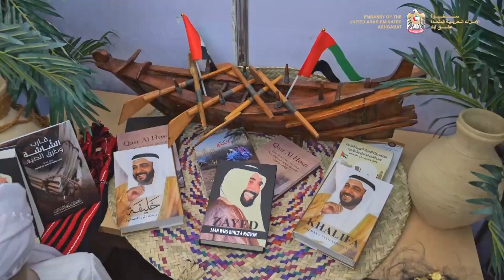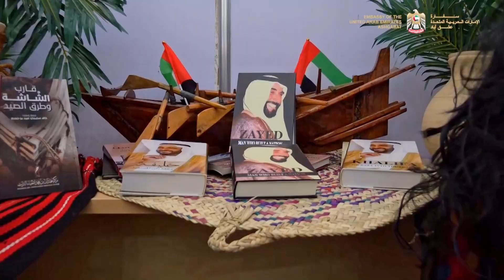13 December 2023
شارك السيد/ سليمان الزحمي نائب رئيس بعثة دولة الامارات العربية المتحدة لدى تركمانستان بالحضور في معرض الفنون المقام في عشق اباد بمناسبة الذكرى ال 28 لحياد تركمانستان حيث التقى سيادته خلال فعاليات المعرض بمعالي رشيد ميريدوف نائب رئيس مجلس الوزراء وزير خارجية تركمانستان وسعادة بيردي نياز ماتييف نائب وزير خارجية تركمانستان وسعادة وفاء حاجييف نائب وزير خارجية تركمانستان وسعادة سردار ماميد قاراجاييف سفير تركمانستان لدى دولة الامارات.

BAE-niň Türkmenistandaky diplomatik wekilhanasynyň başlygynyň orunbasary jenap Süleýman Al-Zahmi Türkmenistanyň bitaraplygynyň 28 ýyllygy mynasybetli Aşgabatda geçirilen sergä gatnaşdy. Sergide jenap Süleýman Al-Zahmy Türkmenistanyň Premýer-ministriniň orunbasary, Daşary işler ministri Onuň Alyhezreti Reşit Meredow, Türkmenistanyň Daşary işler ministriniň orunbasarlary Onuň Alyhezreti Berdinyýaz Mätiýew we Onuň Alyhezreti Wepa Hajiýew, şeýle hem Türkmenistanyň BAE-däki ilçisi Onuň Alyhezreti Serdarmämmet Garajaýew dagylar bilen duşuşdy.⠀

Заместитель главы дипломатической миссии ОАЭ в Туркменистане Г-н Сулейман Аль-Захми принял участие в выставке, проводимой в Ашхабаде по случаю 28-й годовщины нейтралитета Туркменистана. На выставке Г-н Сулейман Аль-Захми встретился с Вице-премьером Туркменистана, Министром Иностранных Дел Его Превосходительством Рашидом Мередовым, с Заместителями министра иностранных дел Туркменистана Его Превосходительством Бердыниязом Мятиевым и Его Превосходительством Вепа Хаджиевым, а также с Послом Туркменистана в ОАЭ Его Превосходительством Сердармамед Караджаевым.⠀